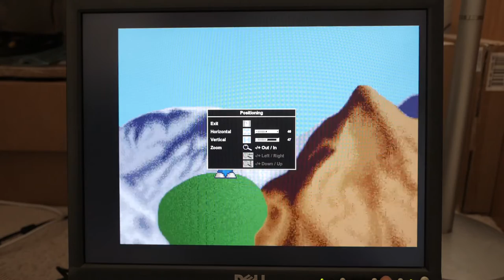240p RGB on Dell 2001FP LCD monitor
This video shows how the Dell 2001FP LCD monitor handles 240p 15 kHz video (Amiga 500, "Lemmings" game) through the VGA connector. It looks fine, except it won't automatically center the image, and when I center it manually, it won't save the setting.